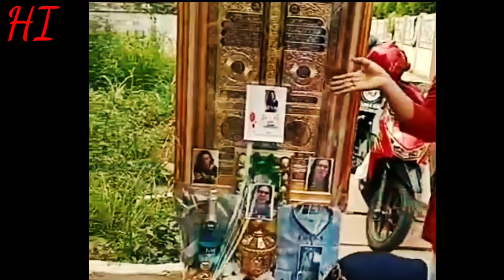HAICO VDV DAN RANGGA AZOF// RANGGA AZOF DAPAT HADIAH ULTAH LAGI